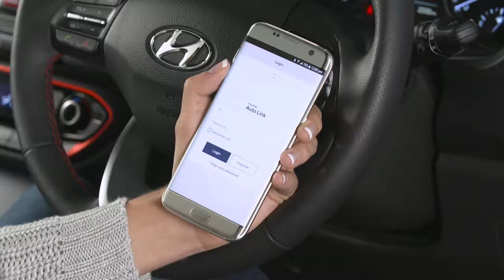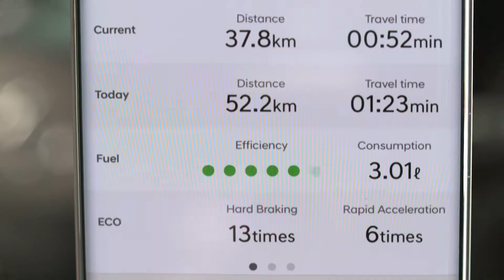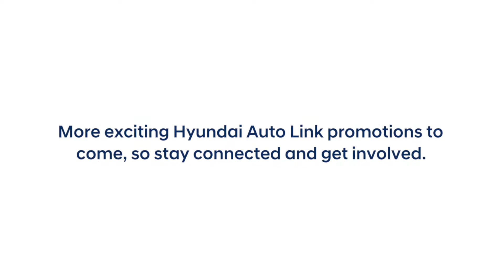HMC4649 HH4K Auto Link ADA Hype Reel FINAL 1080p